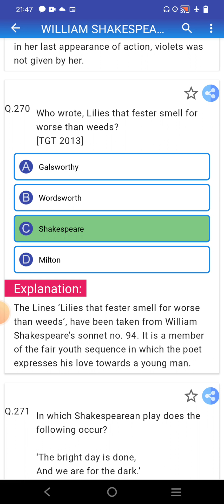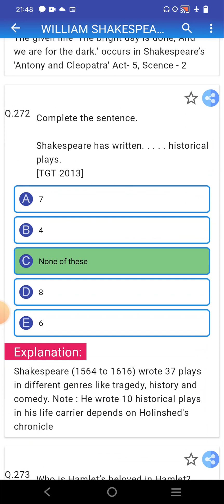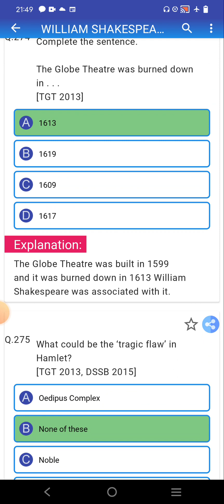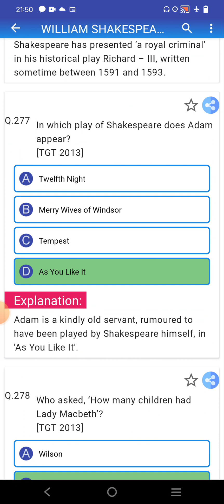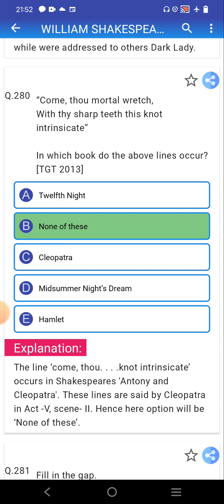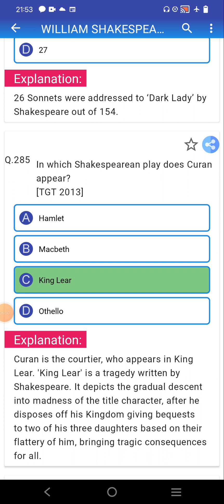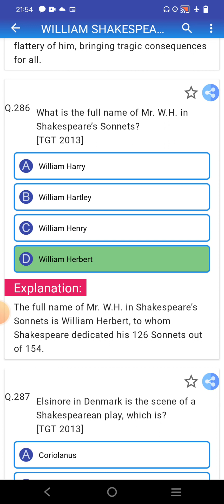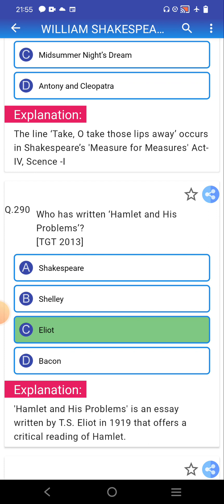William Shakespeare mcq day 17